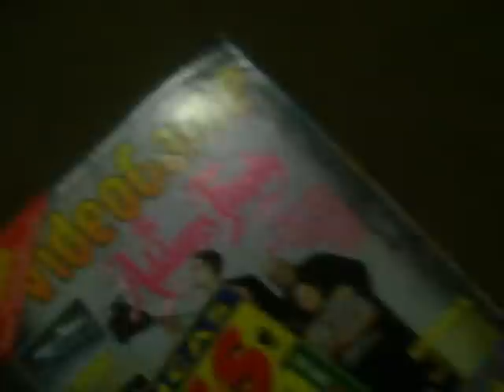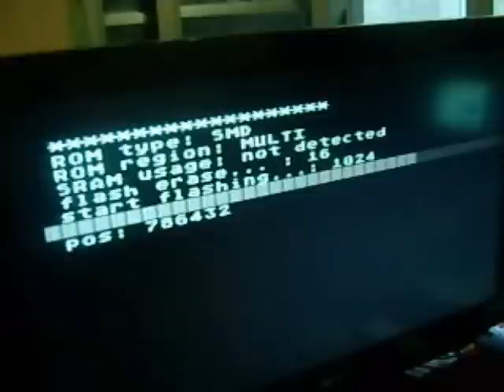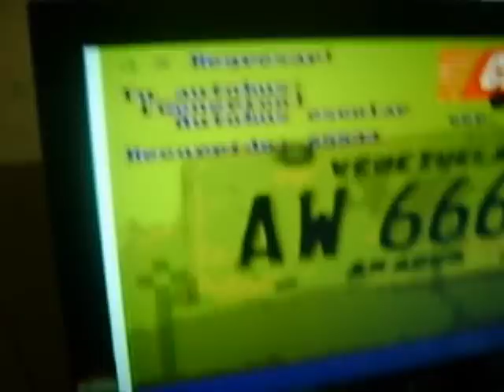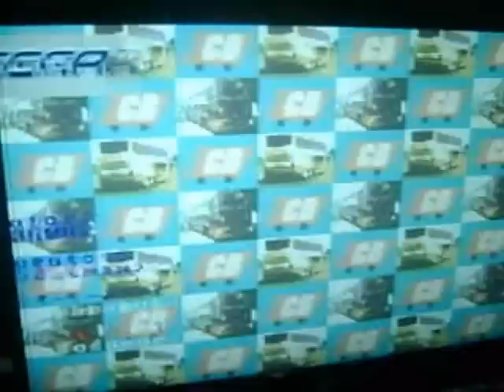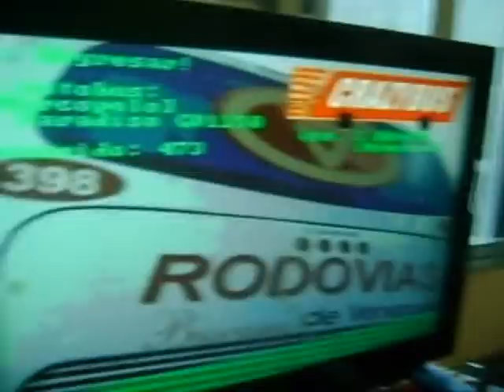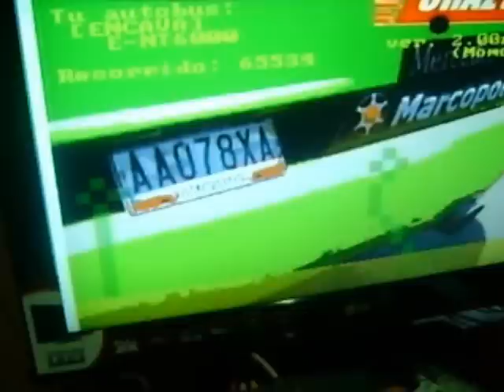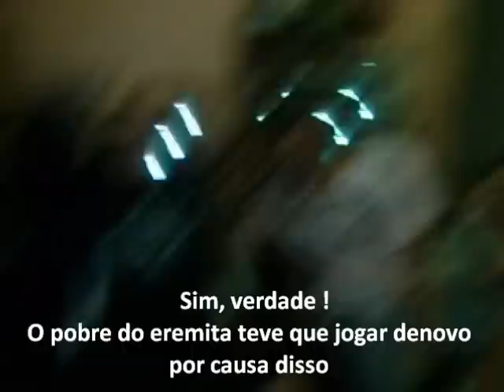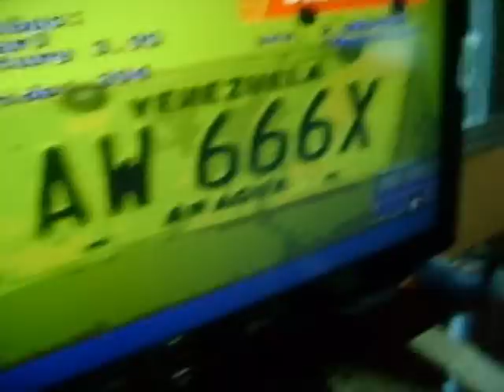Encontro Comunidade Mega Drive - Campeonato do Passagem Secreta